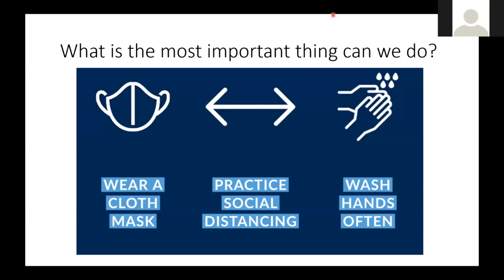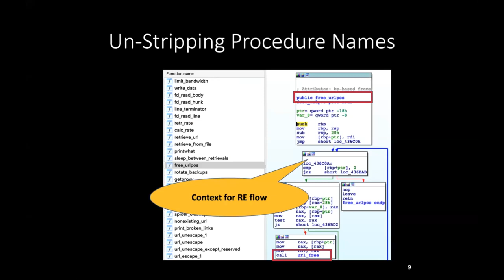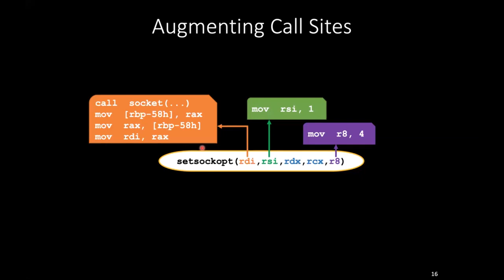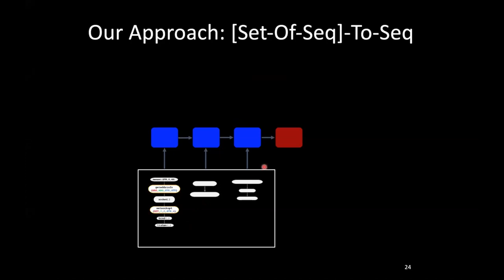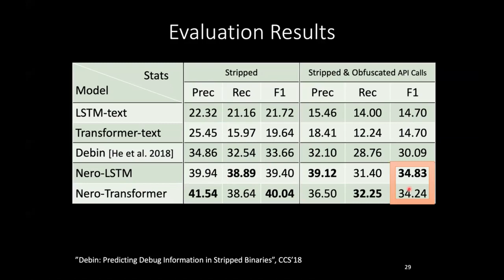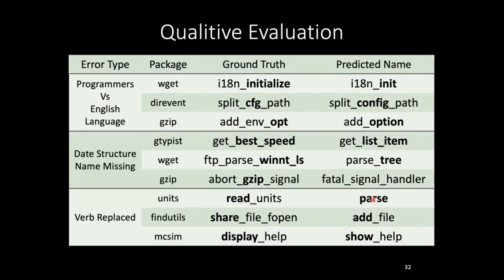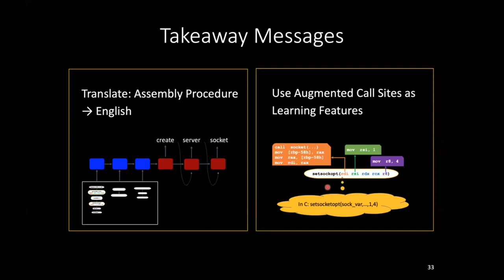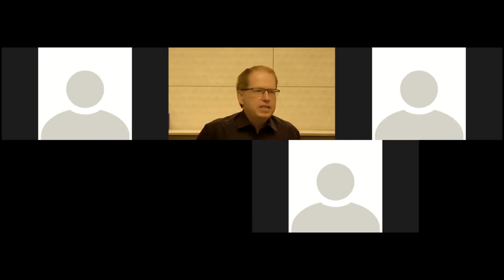Neural Reverse Engineering of Stripped Binaries Technion Cyber-CYBERDAY 2020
Cyber-CYBERDAY 2020
 2020 סייבר סייברדיי
Lecture in Hebrew
Neural Reverse Engineering of Stripped Binaries - Yaniv David, Technion
Hiroshi Fujiwara Cyber Security Research Center